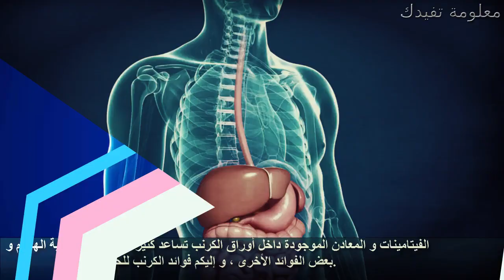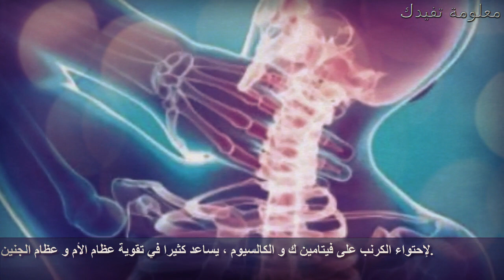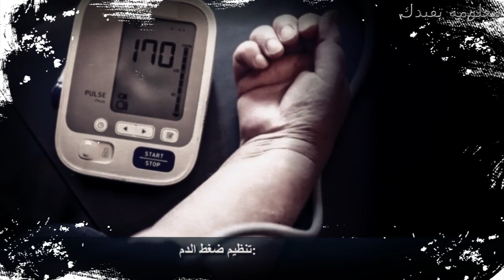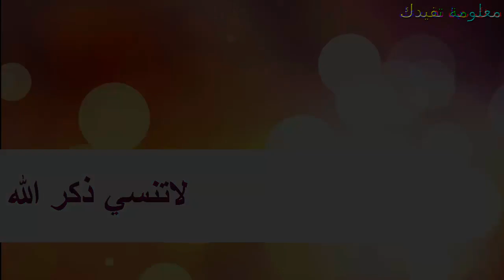فوائد الكرنب واوراق الكرنب السحرية للمناعة والكثيرة لهذه الاوراق ؟؟؟